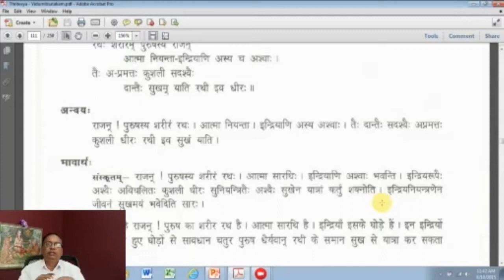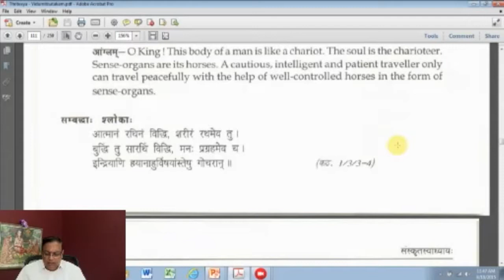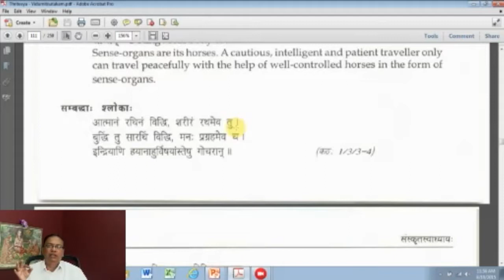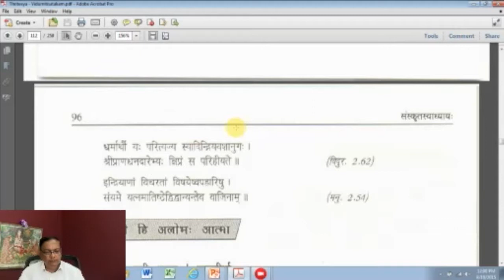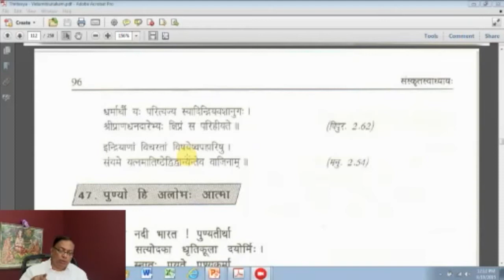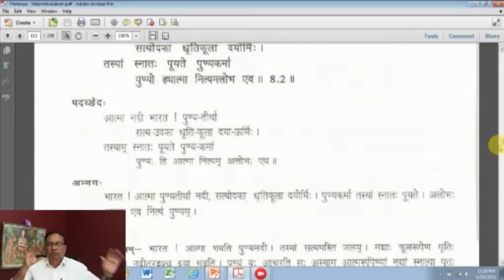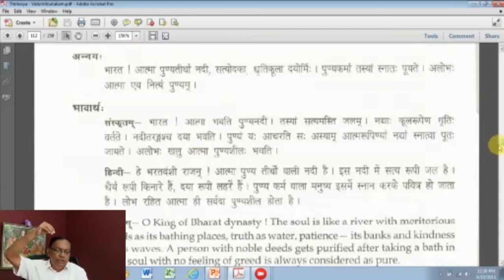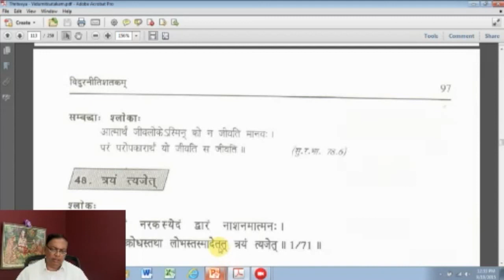Sanskrit Class 325 - by Dr. Narasing Rao